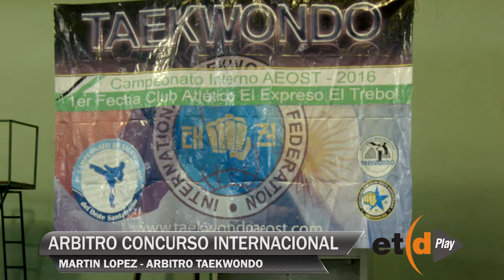Taekwondo: Árbitro internacional en el torneo organizado por El Expreso